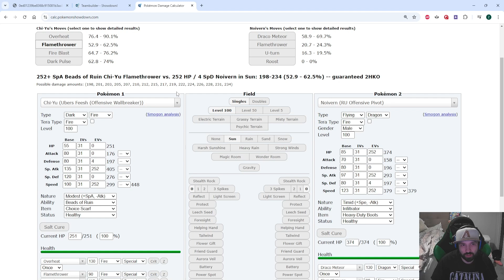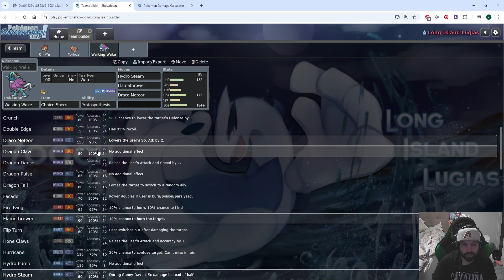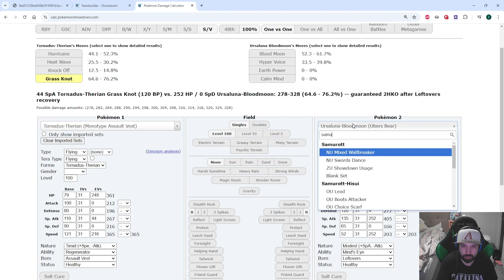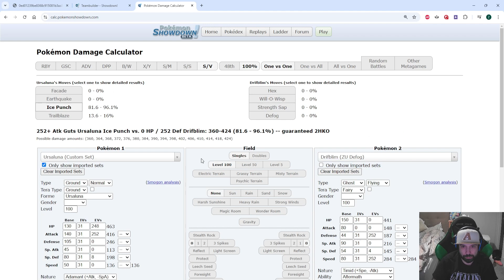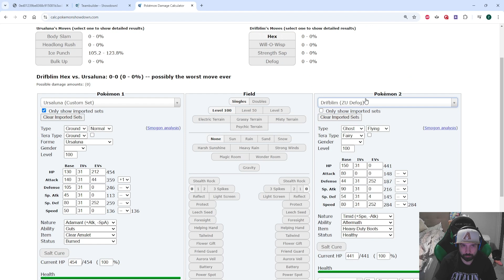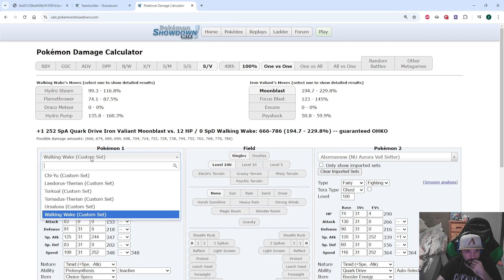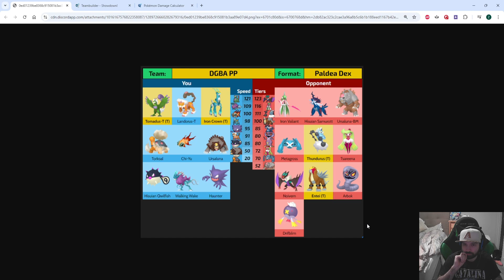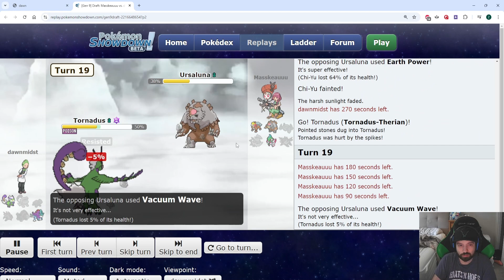Teambuilding With Zooch Ep.14 ft. dawnmidst [SV Paldea]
Welcome back to another episode of teambuilding with Zooch! Today were joined by one of our DCL teammates dawnmidst!! Dawn has been around the game for a bit and after taking some time off hes back and been playing well all around! We're focusing on a sun oriented build in paldea which has grown in popularity for this gen 9 due to the paradox pokemon. Due to DCL starting videos should be on track for a once a week schedule from now on.